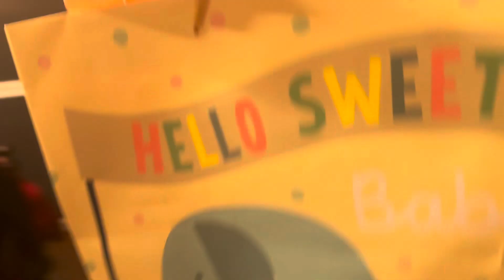outfits of the week corporate baddie edition 💄 | 4 cute af outfits for the office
Heyyyy
You already know it’s a fashion show so here are 4 (would have been 5 but i lost a day lol) outfits for the office!
Lmk where you like to shop for your office attire down ⬇️

***FOLLOW ME***
✨ IG & X- joselinegomezz